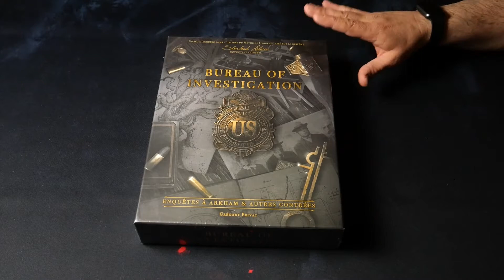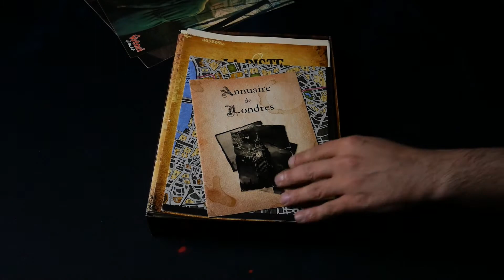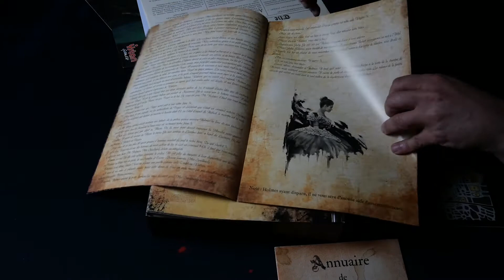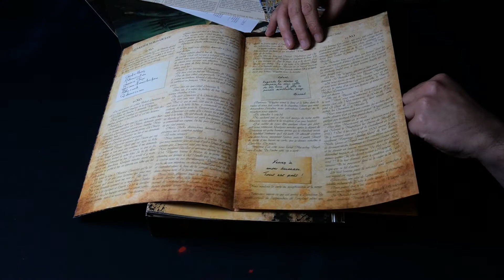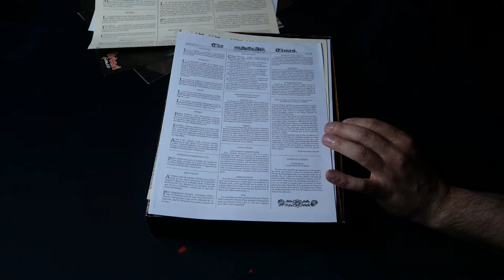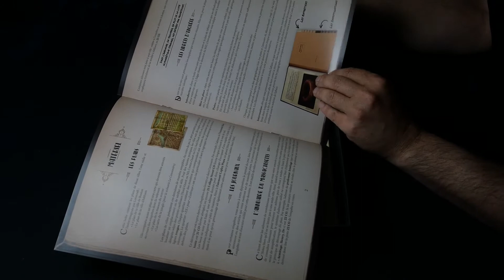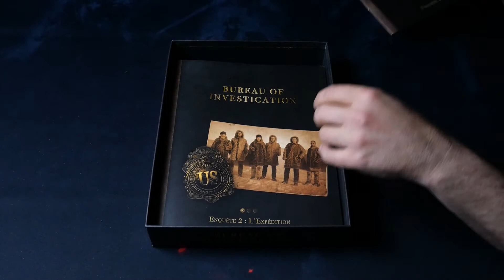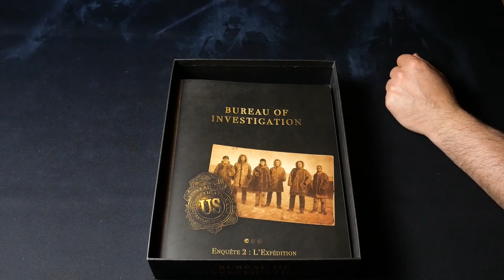Unboxing Bureau of investigation : Un jeu dans l'univers de SHDC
Ouverture de la boite de Bureau of investigation, un jeu dans l'univers de Sherlock Holmes Detective Conseil. Dans cette vidéo, vous allez découvrir ce  qui se cache dans cette boite mais aussi l'univers de Sherlock Holmes Detective Conseil. Du passé au présent; de Londres a Arkham suivez nous dans l'unboxing de ce jeu!